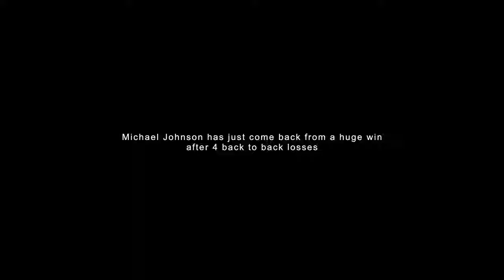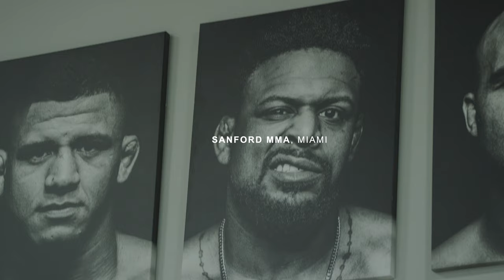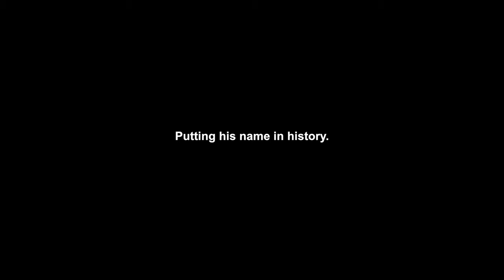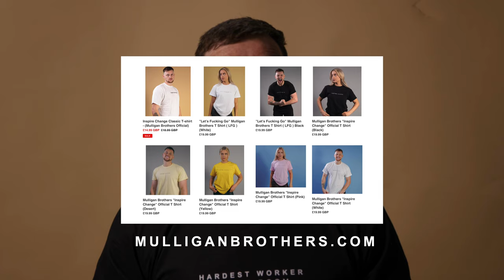THE LAST CHANCE - Michael Johnson | Untold Story of UFC Fighter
Special thanks to Michael Johnson